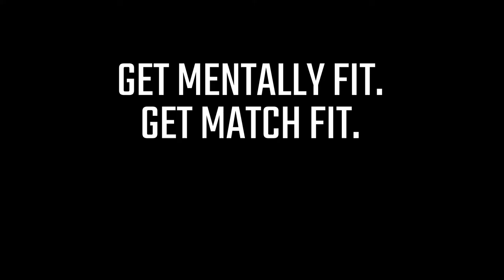Ahead of the Game for players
Ahead of the Game is an evidence-based mental fitness programme from Movember that enables young people to be the best they can be.
The programme is being delivered by Rugby League Cares to every junior Rugby League player, their parents, carers and coaches in the UK throughout 2021 and 2022.